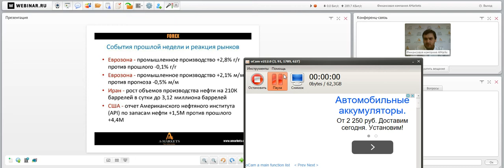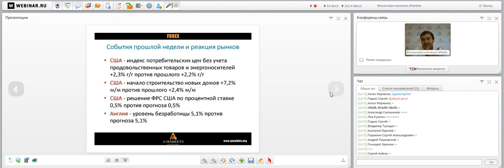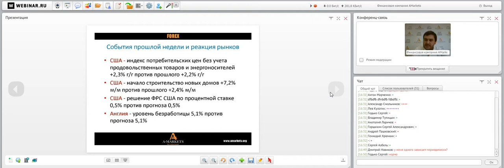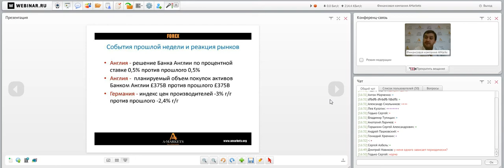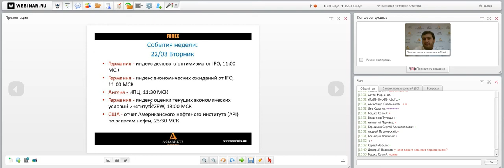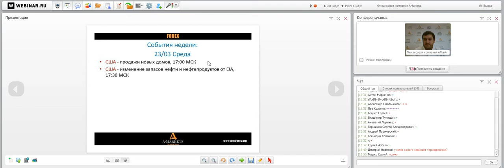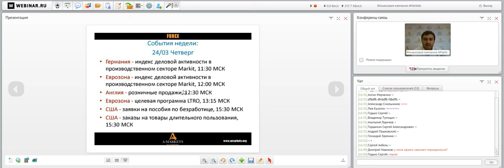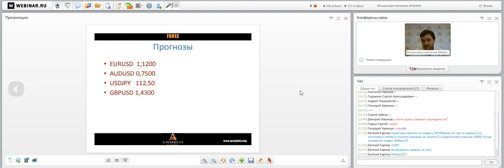Вебинар «Правильный понедельник» с Артемом Деевым. 21.03.2016